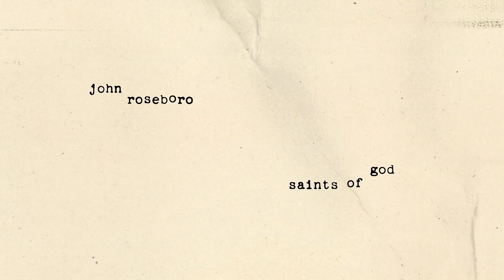John Roseboro - Saints of God (Official Music Video)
Saints of God by John Roseboro
Directed by Cady Buche x Travis Barron
Unlimited Time Only

Looks like providence has brought us together again...

Lyrics:

What's happening to my people
Thought I knew my own land
My own friend laid a net
Truth kept me from falling in
Saints of God
Saints of God